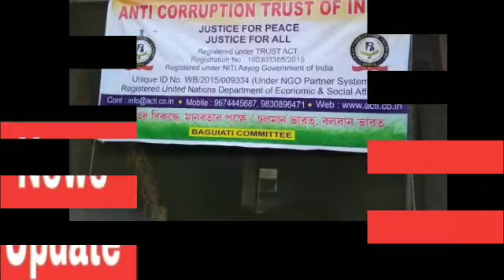ACTI Awareness programme Justice for peace and Justice for all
IN TALBHANDA ANTI CORRUPTION TRUST OF INDIA DOING AWARENESS PROGRAM ABOUT JUSTICE